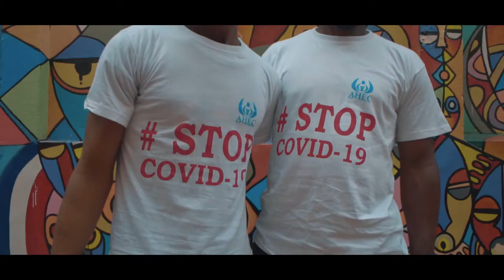La remise des dons aux enfants de la rue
L'association handicap espoir Cameroun à faire part contre le covid19.
Fait un dons des masques, gel hycro, les aliments à consommer . À la présente de Mr LIBIIH Thomas ancien gloire 1990.
Nous remercions les participants tel que :
Olivier Junior BOUMAL
Daniel FOTSO
LIBIIH Thomas
Les membres de la diaspora Cameroun ❤️